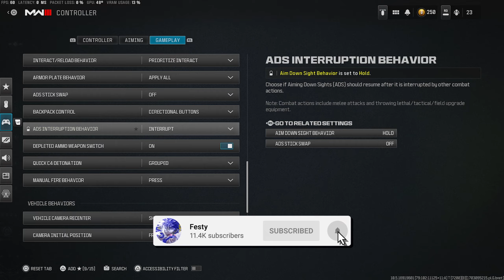the AKIMBO TYR SNAKE SHOTS + BEST CONTROLLER SETTINGS will Get you BANNED in WARZONE 3!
Related Goats (Check them out): Shoa, parallel tonyhawk, Strahfe BearPig, BabyDillster, Futives, Faze Booya, LuckyChamu, Exoghost, StephGlizzy, CRobin, Movemental, Handler, Swagg, SeeK, Strahfe, Marathon, Klubo, Kxpture, Tctekk, exzachtt, Nahv, MuTeX, Aydan, JoeWo, Faze Nio, Biffle, DiazBiffle, Galex, Metaphor, bunze, LuckyChamu, Huskerrs, brOken and many more.